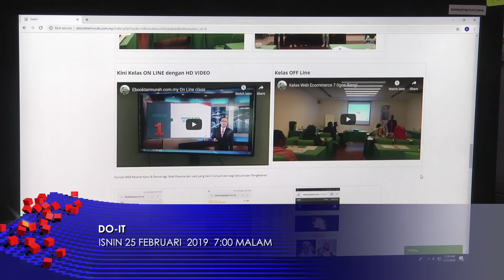RTM TV1 Do-IT 25 Feb 2019 Isnin 7pm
Elearning Perniagaan Digital layari mudah dan murah.